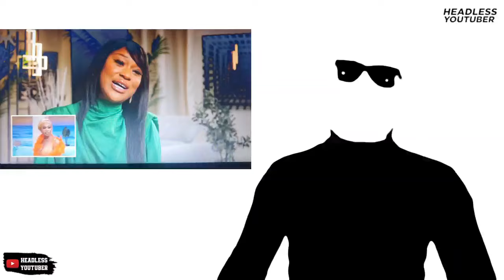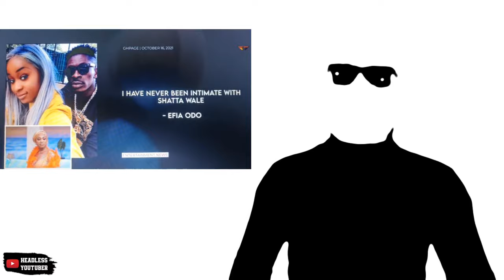Michy & Efya Odo Clash over Shatta Wale AGAIN + More Vawulence on GH Queens Reunion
Efya Odo and Shatta Michy lock horns over Shatta Wale yet again at the Reunion of GH Queens Season 2. More Drama unfolded in this 3 part reunion.